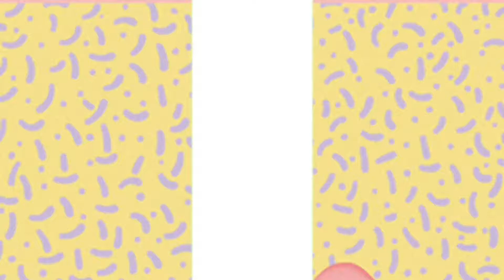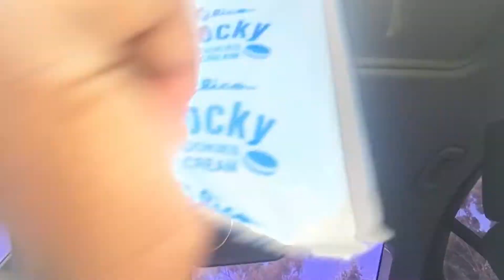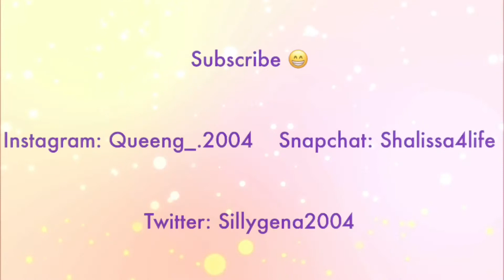Trip to vs pink